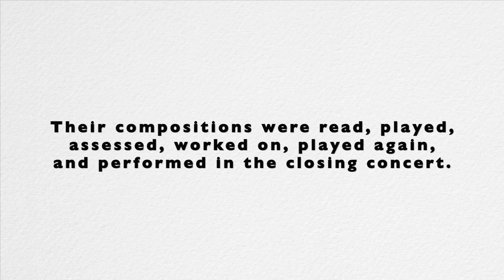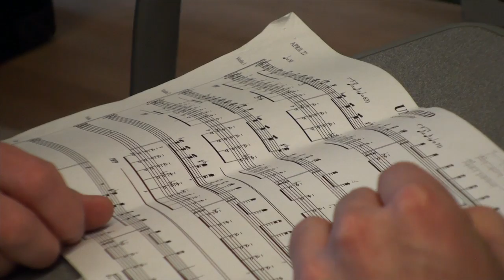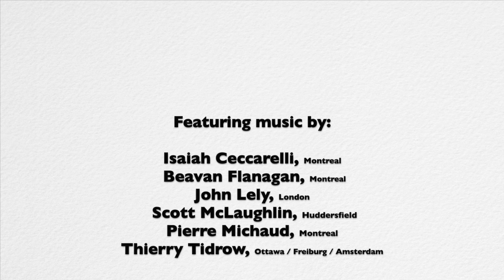Composer's Kitchen 2012